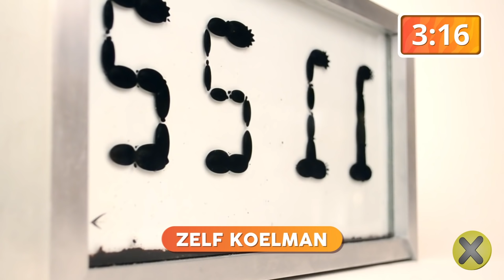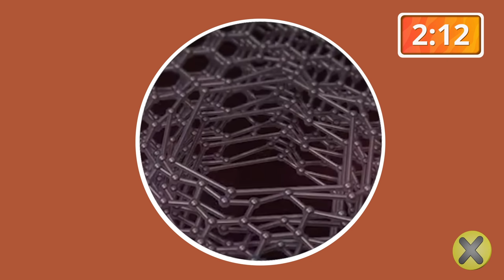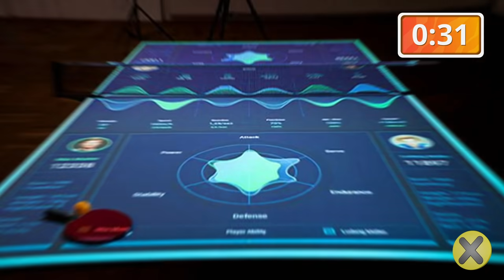25 Cosas que no sabías hace 5 min⏰ [84] ⚽🤯